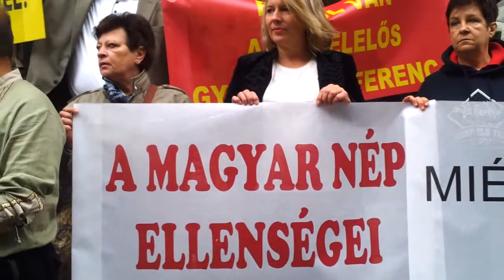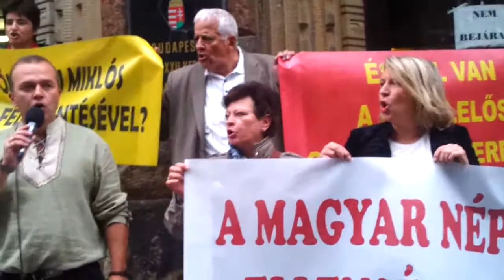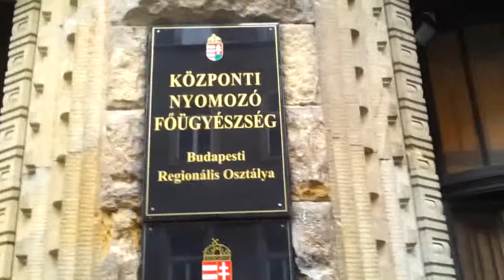5/2 2013.09.17 Gergényi és társainak pere (demonstráció) - Fővárosi Törvényszék